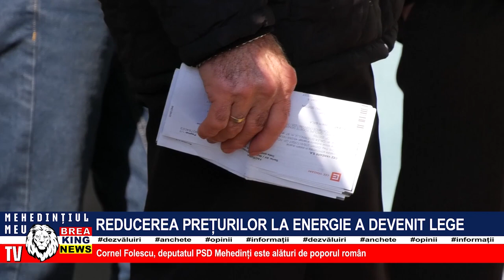REDUCEREA PREȚURILOR LA ENERGIE A DEVENIT LEGE